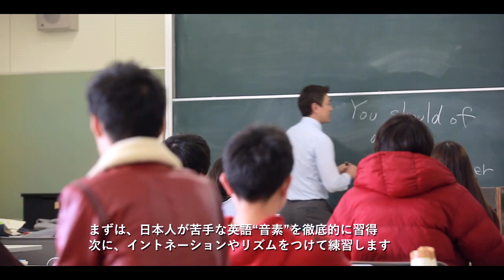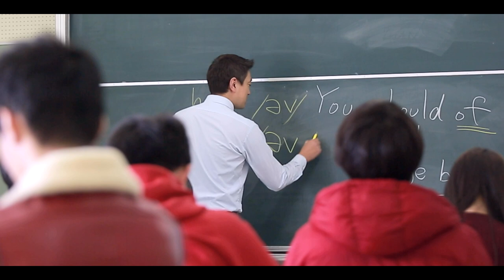英語学Ⅲ | 外国語学部 | 岐阜聖徳学園大学